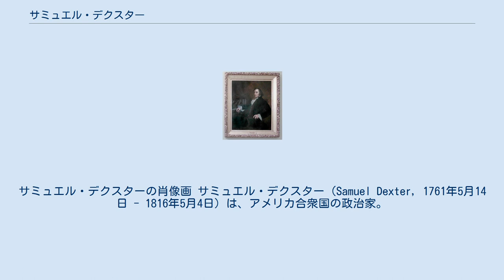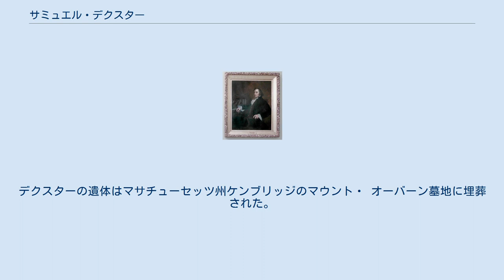サミュエル・デクスター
サミュエル・デクスターの肖像画 サミュエル・デクスター（Samuel Dexter, 1761年5月14日 - 1816年5月4日）は、アメリカ合衆国の政治家。
草創期のアメリカ合衆国において下院議員、上院議員、および閣僚を経験した数少ない人物の一人である。
 1761年、デクスターはマサチューセッツ植民地のボストンで生まれた。
デクスターはコネチカット植民地ポンフレットのアーロン・パットナム牧師の下で学び、1781年にハーバード大学を卒業した。
その後デクスターはマサチューセッツ州ウースターにおいて、後にアメリカ合衆国司法長官となったレヴィ・リンカーンの下で法学を学んだ。
そしてデクスターは1784年に司法試験を通過し、マサチューセッツ州ルーネンバーグで弁護士業を開業した。
 デクスターは弁護士事務所を何度か移転した後、1788年にマサチューセッツ州チャールズタウンに腰を据えた。
また同年、デクスターはキャサリン・ゴードンと結婚し、さらにマサチューセッツ州下院議員選挙に当選した。
デクスターはマサチューセッツ州の下院議員を1790年まで務めた後、1792年に連邦党から第3回アメリカ合衆国下院議員選挙に出馬、当選を果たした。
また1798年には連邦議会の上院議員にも選出され、1799年12月のジョージ・ワシントン初代アメリカ合衆国大統領の追悼式典では、弔辞の執筆を任された。
 1800年5月、デクスターはジョン・アダムズ大統領からアメリカ合衆国陸軍長官に指名された。
デクスターは陸軍長官として、一般幕僚任務を行うため、佐官級将校の指名および佐官級将校への労働対価の拠出を許可するよう、連邦議会に要求した。
 1800年12月、オリヴァー・ウォルコットの財務長官辞任に伴い、アダムズ大統領は後任の財務長官にデクスターに指名した。
アダムズ大統領の任期満了まで3ヶ月余であったことからデクスターの起用は臨時的なものであり、重要な政策を担うことは無かった。
しかしながら、後にアダムズ大統領はデクスターの閣僚としての功績を次のように述べている。
「デクスターには、現役の長官として、陸軍省と財務省との間の複雑に入り組んだ構図に対する細やかな配慮が求められたのだが、彼の気質や知的素質は、まさに相応しいものであった。」と。
 アダムズ大統領は任期満了の直前、デクスターに駐スペイン大使の職を提供した。
しかしながらデクスターはこれを断り、アダムズの後任のトーマス・ジェファーソンが大統領に就任するまで財務省に残った。
 1805年、デクスターはボストンに戻り、弁護士業を再開した。
その後、デクスターは米英戦争に対する共和党の考え方を支持し、連邦党を離党した。
デクスターは1814年と1815年に共和党員としてマサチューセッツ州知事の選挙に出馬したが、いずれも敗北した。
デクスターは禁酒運動の熱烈な賛同者であり、マサチューセッツ州における初の公的組織を統轄した。
 1816年、デクスターはニューヨーク州アセンズにある、デクスターの息子の自宅で死去した。
デクスターの遺体はマサチューセッツ州ケンブリッジのマウント・ オーバーン墓地に埋葬された。